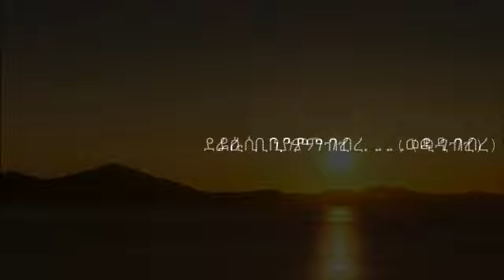Eritrean short Film //Sdet// by Biniam Gebre (Wedi Gebre) ኣብ ዝሓጸረ ጊዜ ክትመጻኩም አያ